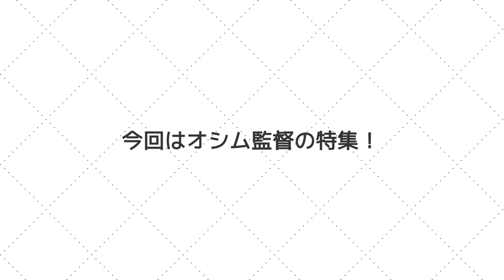山瀬功治が考えるオシムの功績…「日本サッカー界だけではなく日本という国にもたらした」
レノファ山口に所属するMF山瀬功治選手にQolyが直撃インタビューしました。今回は全4回にわたってお届けする予定です！

2022シーズンがプロ23年目だった山瀬選手。これまで浦和や横浜FM、川崎など強豪クラブを渡り歩いてきました。今回はそんなキャリアの中から日本代表での話、オシム元監督への想いや同じケガで苦しむ宮市亮へのメッセージなど、たっぷり語っていただいています！

山瀬功治（Yamase Koji）
1981年9月22日生まれ (41歳)
175cm／73kg
MF
札幌ＳＳＳジュニア
札幌ＳＳＳＪｒユース
北海高-コンサドーレ札幌
浦和レッズ
愛媛ＦＣ
レノファ山口(2022-)

収録日：
2022年11月1日

画像：
Gettyimages

聞き手：
奥崎覚（Qoly）